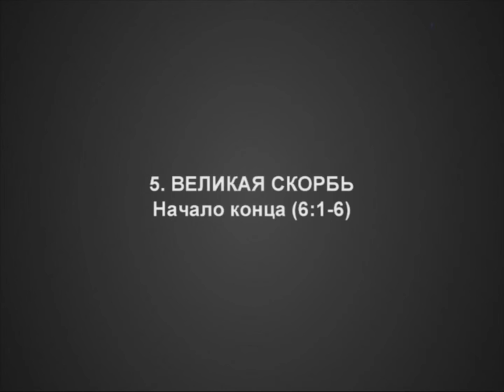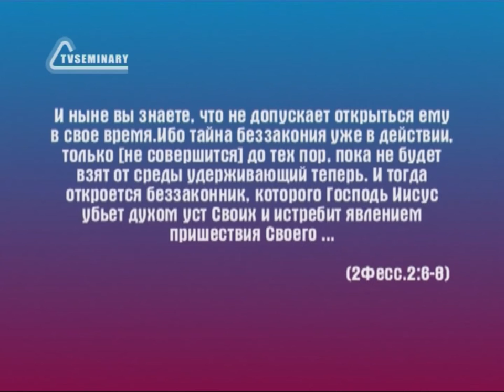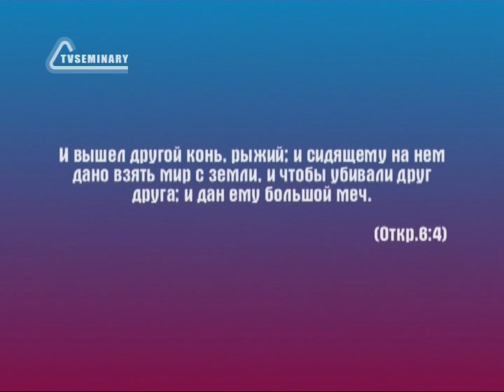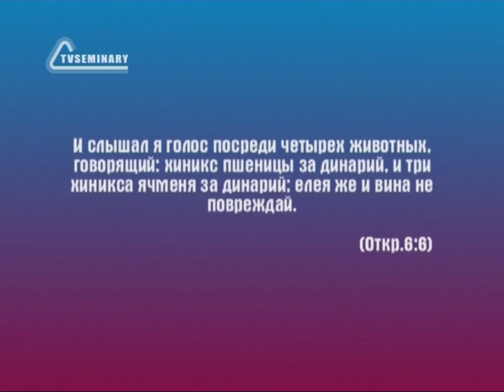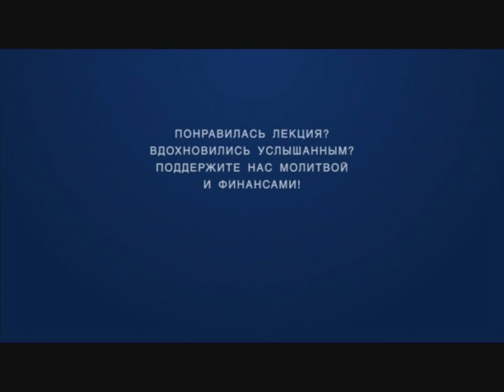BS236 Rus 13 Великая скорбь Начало конца 6 1 6